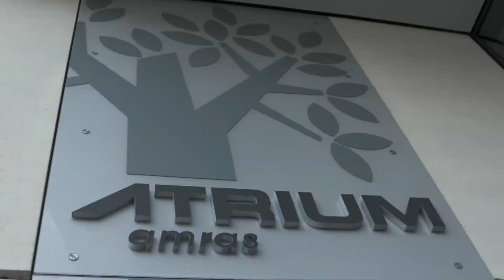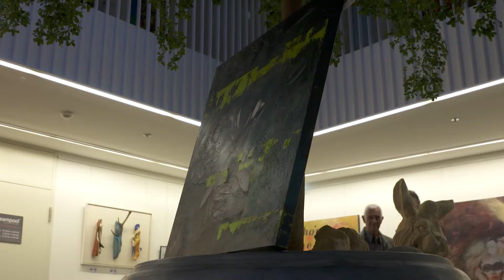LeMalheur 2017 im Atrium Amras Innsbruck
LeMalheur 2017 eine Veranstaltung von Alfred Lengauer.

Zeitgenössische Kunst wird mit der jährlich stattfindenden Veranstaltung „LeMalheur“ verbunden. Der Tiroler Künstler Alf Lengauer, der in seinen Bildern mit Strukturen, aber auch Licht- und Schattenelementen spielt, hat einmal mehr sein organisatorisches Talent unter Beweis gestellt. Für seine diesjährige Ausstellung konnte er folgende Künstler gewinnen: Silvia Bitschnau präsentiert Papier- und Schwemmholzskulpturen, Peter Guarisco zeigt abstrakte Kompositionen in kräftigen, warmen Farben, Verena Putz stellt Werke mit ausdrucksvoller figurativer Malerei vor. Metallkünstler Klaus Rott und Holzschnitzer Markus Pineider beeindrucken mit sehr unterschiedlich kraftvollen und fantasiereichen Skulpturen. Gelungen war auch die musikalische Umrahmung mit den Hoameligen sowie einer dargebotenen impulsiven Tanzperformance von Julia Freiseisen und Beate Berger. Der Besucher erlebte diese Kombination aus Musik, Tanz und zeitgenössischer Kunst als verbindende Harmonie. Der ehemalige tschechische Staatspräsident (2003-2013) Vaclav Klaus besuchte als privater Gast LeMalheur 2017. Noch bis Jänner 2018 ist die empfehlenswerte Ausstellung im Atrium Amras, Grabenweg 58, 6020 Innsbruck für Kunstliebhaber zu besichtigen.